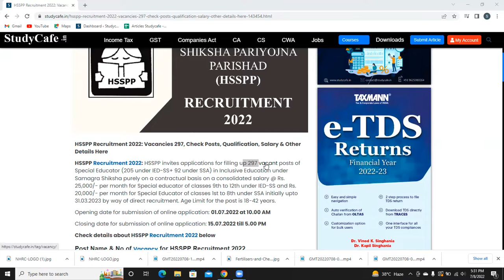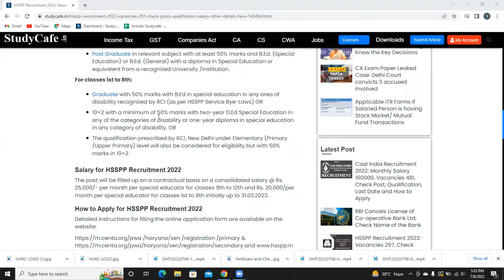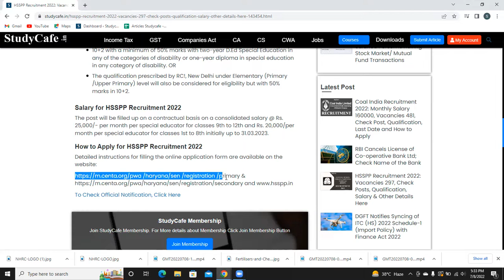HSSPP Recruitment 2022: Vacancies 297, Check Posts, Qualification, Salary & Other Details Here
HSSPP Recruitment 2022: HSSPP invites applications for filling up 297 vacant posts of Special Educator (205 under IED-SS+ 92 under SSA) in Inclusive Education under Samagra Shiksha purely on a contractual basis on a consolidated salary @ Rs. 25,000/- per month for Special educator of classes 9th to 12th under IED-SS and Rs. 20,000/- per month for Special Educator of classes 1st to 8th under SSA initially upto 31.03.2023 by way of direct recruitment. Age Limit for the post is 18-42 years.

Opening date for submission of online application: 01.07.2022 at 10.00 AM

Closing date for submission of online application: 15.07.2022 till 5.00 PM